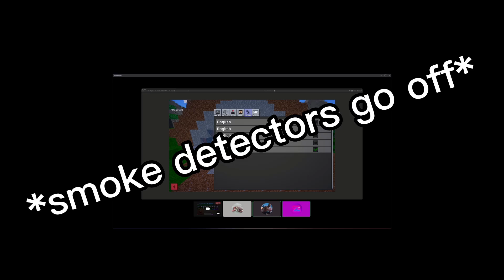BEST Upcoming PIXEL SHOOTER?! Pixel Royale 3D Leaks + Sneak Peak!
🛡- My Pixel Gun Clan ID: 30403415